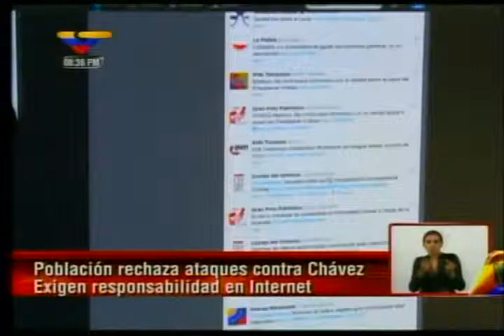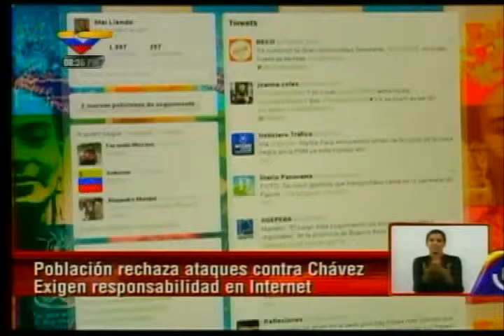Opositores se oponen al tratamiento despectivo de la salud de Chávez en redes como Twitter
Presentamos aquí dos trabajos  del noticiero de Venezolana de Televisión; en uno, realizado en la plaza Bolívar de Caracas, personas entrevistadas en la plaza Bolívar destacan el nivel de conciencia y el poder popular que se ha logrado en Venezuela en los 14 años del gobierno de Chávez. En otro, realizado en la Plaza Altamira (zona rica de Caracas) por el periodista Luis Hugas, personas de oposición manifiestan que, a pesar de que no les gusta el Presidente, no están de acuerdo con desearle el mal.